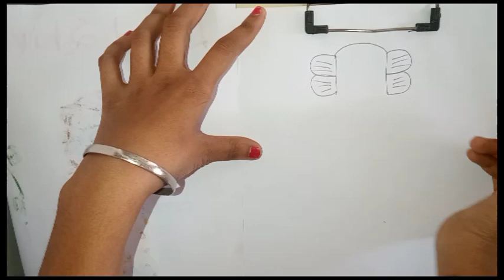1 Ganesh Ji ki drawing face drawing easy step by step drawings for everyone and kids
ganesh drawing kaise banate hain
ganesh drawing kaise banaye jhati hai
ganesh drawing easy
ganesh drawing and painting
ganesh drawing video
ganesh drawing very nice